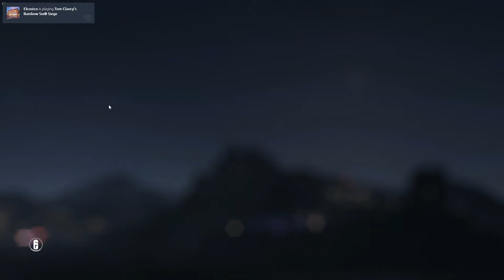Jager ACE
Team didn't help just went and died